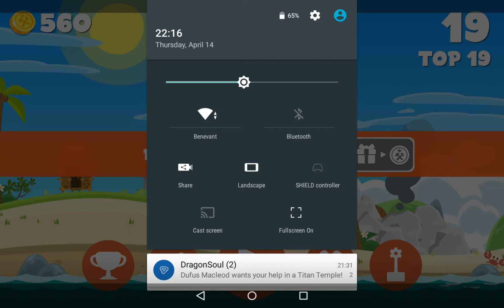Hammer Time! - Android gameplay PlayRawNow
Hammer Time! is an online mobile game, arcade game, is free to play on Android devices, from The Binary Mill.
Your mission: fend off an onslaught of angry boulders with well-timed swings of your hammer. The longer you survive, the higher your score. It sounds simple, but when the action heats up and the boulders are rolling in thick and fast, one wrong swing of your hammer can mean the difference between glory and destruction.